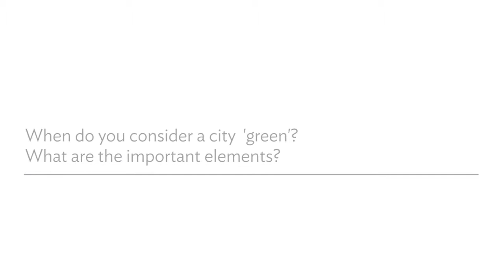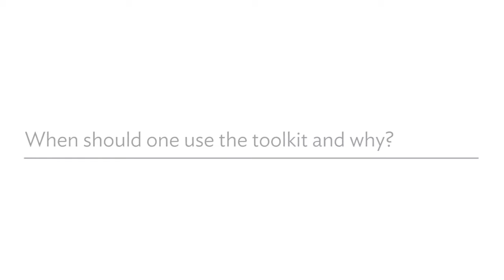Green City Development Toolkit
Interview Video

ICF International’s Emma Lewis introduces the green city development toolkit and its purpose. She discusses the “when” and “why” in using the toolkit. Asian Development Bank’s Urban Development experts Andrew Mcintyre and Jingmin Huang shares their thoughts on what makes a city “green,” and the important elements that create one.